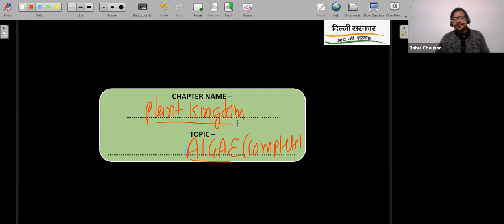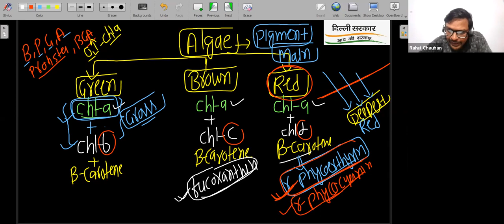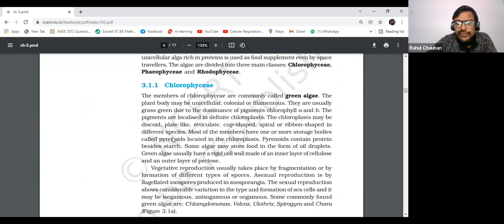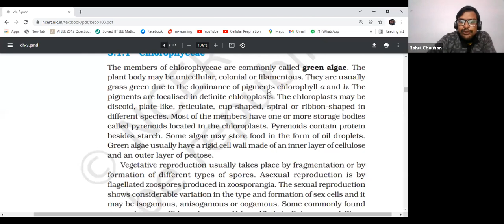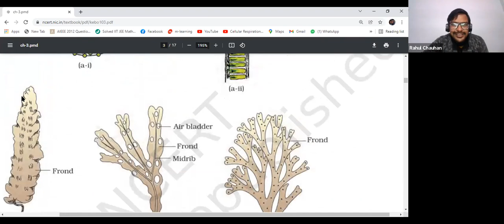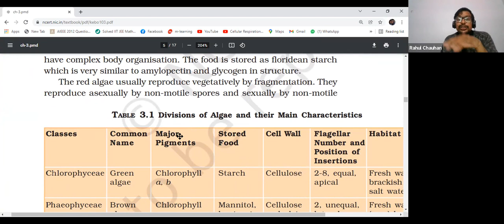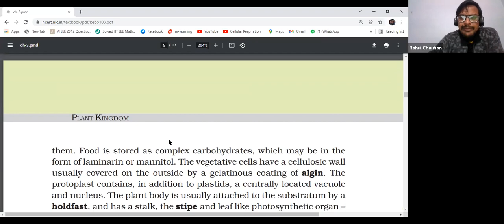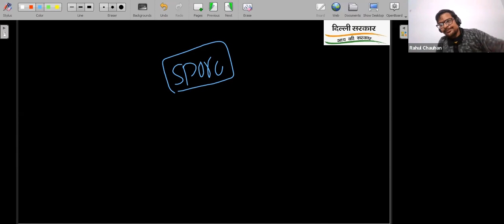Plant Kingdom | Algae (Complete) | 12th NEET Batch 1 Biology | 18th Jan. 2022